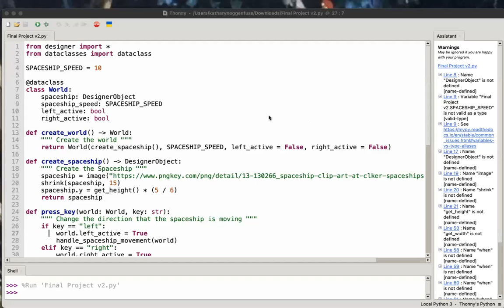Galaga Milestone 1